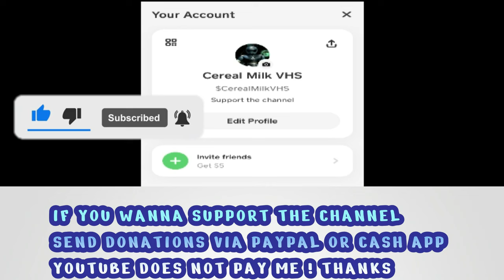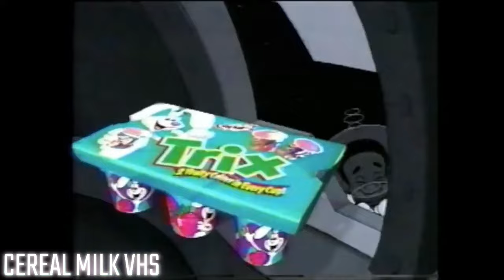Classic Nickelodeon | Late Night | 2001-2003 | Full Episodes With Commercials, Bumpers & Promo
The donations help out a lot you guys ., because I'm not getting paid for views or watch time from

I ask for donations because it takes me so long To find all the episodes ,shows, commercials promos and bumps then place all of them together
And make sure to edit out anything that can get me blocked, it's a lot of curation fr
So if you appreciate what it is I do